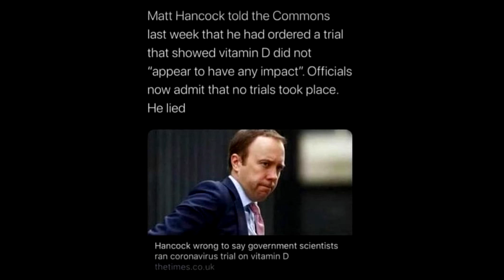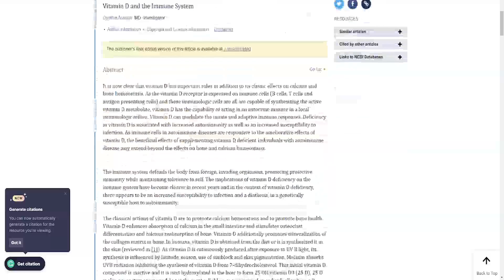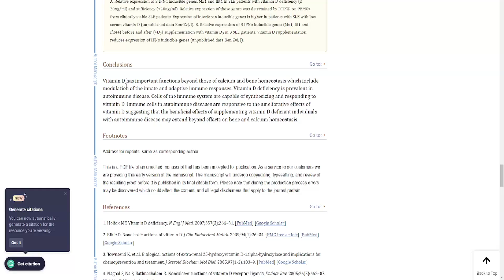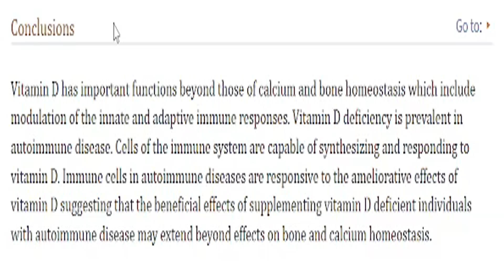Hancock lied to MP's about vitamin D trials | Talking Really Channel | NIH study from 2011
hancock lied about vitamin d trials because the evidence and documented "official" studies date back to 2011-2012 when PUBMED and NIH showed the testing done as successful.

CREDIT ROLL
WEBSITES